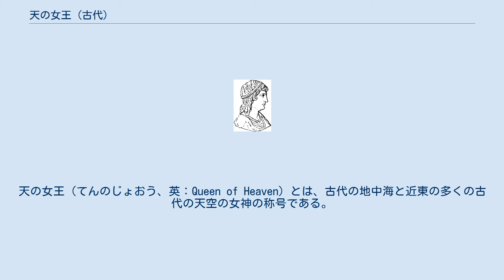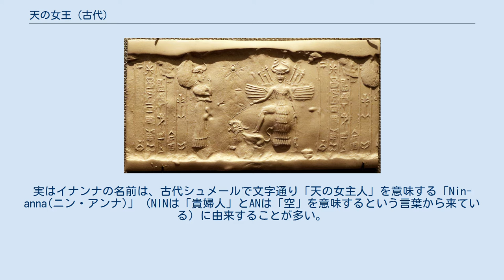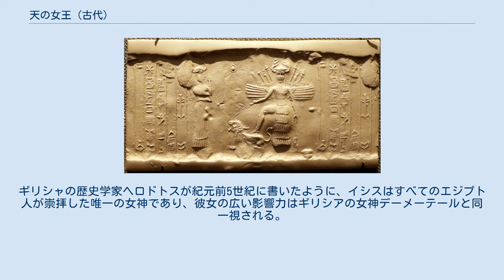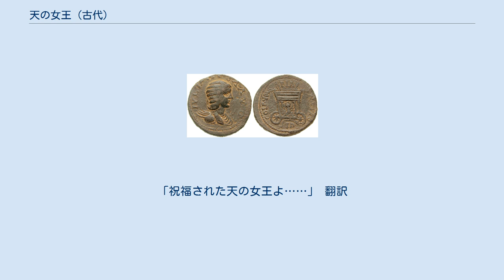天の女王 (古代)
天の女王（てんのじょおう、英：Queen of Heaven）とは、古代の地中海と近東の多くの古代の天空の女神の称号である。
すでに言及されている既知の女神の名前には、イナンナ（イシュタル）、アナト、イシス、ヌト、アスタルト、恐らくアーシラト（預言者エレミヤによる）などがある。
ギリシア・ローマ時代にはヘーラーやユーノーがそう呼ばれていた。
崇拝の形式と内容は多様である。
 紀元前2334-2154年頃、古代アッカドの円筒印章には、ライオンの背に足を乗せた女神イナンナの前にニンシュブルが立って女神を拝む姿が描かれている。
 イナンナは、シュメール神話の愛と戦いの女神である。
人間や動物の交尾や繁衍には関わっているが、イナンナは母なる神ではなく、出産にも関わっていることはまれである。
イナンナは雨・嵐や金星とも関係がある。
アンミ・ツァドゥカ王の金星粘土板は、紀元前17世紀半ば頃に編纂されたと考えられており、金星粘土板を「光り輝く空の女王」または「光り輝く天の女王」と呼んでいる。
 天の女王の称号は古代を通して多くの異なる女神に用いられたが、イナンナはこの称号が最も多く与えられた人物である。
実はイナンナの名前は、古代シュメールで文字通り「天の女主人」を意味する「Nin-anna(ニン・アンナ)」（NINは「貴婦人」とANは「空」を意味するという言葉から来ている）に由来することが多い。
にも彼女の名前の楔形文字(Borger 2003 nr. 153, U+12239 𒈹)が歴史的に両者の一身同体というわけではない。
一部の神話では、イナンナは古代シュメールの月の神ナンナの娘として描かれている。
しかし、他の文献では、エンキやアンの娘として描かれることが多い。
 シュメールでイナンナは紀元前3000年頃、「天の女王」と呼ばれた。
北部のアッカドでは、彼女は後にイシュタルとして崇拝された。
シュメール人の叙事詩『イナンナの冥界下り』では、冥界の一番外の門でイナンナが挑戦を受けた際、次のように答えた。
 私はイナンナ、天の女主人です。
 私は東へ行く途中です。
 アスタルトは馬車に乗って、馬車の上には四本の枝があり、サイダのユリア・マエサ硬貨の裏側にある。
 アスタルトは生殖、性愛、戦争と結び付いている。
彼女のシンボルはライオン、馬、スフィンクス、鳩、金星を示す円の中の星である。
芸術作品にはしばしば彼女のヌードが展示された。
アスタルトはアプロディーテーという名でギリシャ人に受け入れられた。
 フェニキア・ウガリット神話における戦いの女神アナトはアスタルトと同じく、処女神であると同時に豊穣の母神であり、愛の女神でもある。
「天の女王と神々の女主人」という称号を持つ。
ウガリット出土のバアルとアナトの神話群の中のアナトと中国神話の西王母と比較し、死の女神・女戦士や王権の守護神としての神格・神性などを共有していることを指摘する。
太陽を射落したと言われる弓の名手・羿が、西王母に不死の薬を与えられたが、アナトとアクハトの物語と顕著な類似点がある。
 「天の女王」は聖書の中でも触れられており、研究者らによりアナト、アスタロテあるいはイシュタル、アシュトレト、またはそれらを複合した者など、様々な異なる女神と関連づけられている 。
「天后（天の女王）」（ヘブライ語: מלכת השמים‎, Malkath haShamayim）へ信仰は、「エレミヤ書」の中で、こうした宗教的な信仰が主にユダの民を約束の地から去らせると宣言させる原因になるだろうとして預言者が非難する形で言及されている。
 「エレミヤ書」7章17節 あなたは彼らがユダの町々と、エルサレムのちまたでしていることを見ないのか。
子どもらは、たきぎを集め、父たちは火をたき、女は粉をこね、パンを造ってこれを天后に供える。
また彼らは他の神々の前に酒を注いで、わたしを怒らせる。
 「エレミヤ書」44章15節-18節 その時、自分の妻がほかの神々に香をたいたことを知っている人々、およびその所に立っている女たちの大いなる群衆、ならびにエジプトの地のパテロスに住んでいる民はエレミヤに答えて言った。
「あなたが主の名によってわたしたちに述べられた言葉は、わたしたちは聞くことができません。わたしたちは誓ったことをのみ行い、わたしたちが、もと行なっていたように天后にたき、またその前に注ぎます。すなわち、ユダの町々とエルサレムのちまたで、わたしたちとわたしたちの先祖が行ったようにいたします。その時には、わたしたちは...